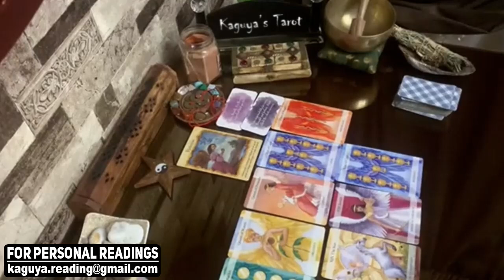GEMINI They're obsessed with keeping the status queue, October 2021 Love Tarot Reading